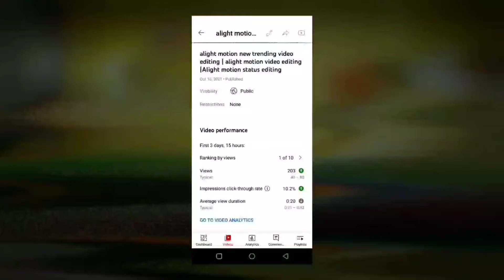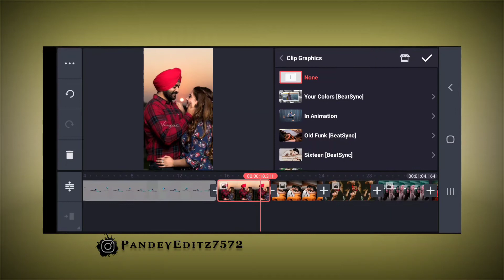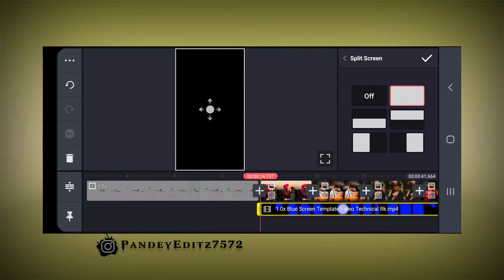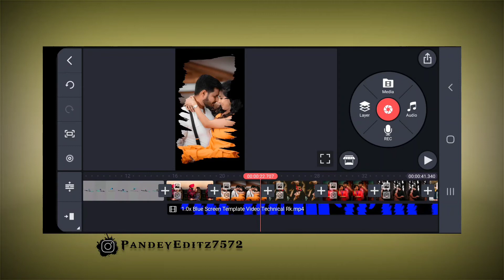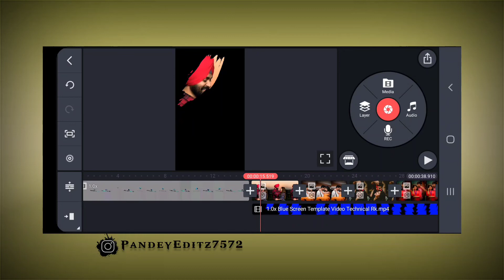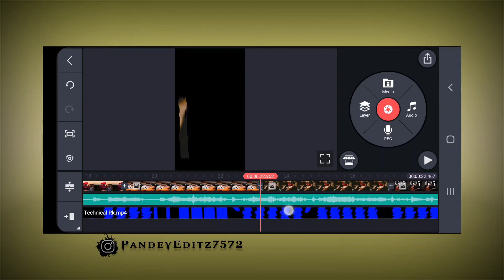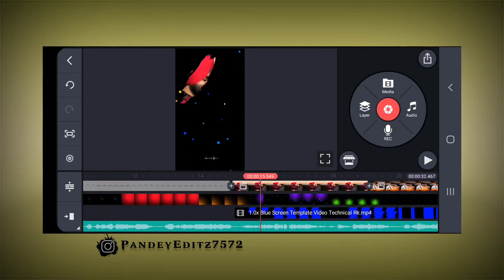New couple status video editing kinemaster tutorial 2022 | couple love whatsapp status editing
couple video editing in kinemaster
couple status editing kinemaster
couple status editing
couple video editing
couple status video editing
love couple status editing

All materials ♥️ 🥰 💥 👍
__join TELEGRAM

For All Materials Join TELEGRAM 🔥🔥🔥

• 🆃🅷🅰🅽🅺   🆈0⃣🇺  🆂🇴  🅼🇺🅲🅷